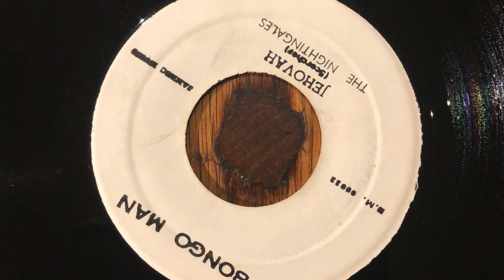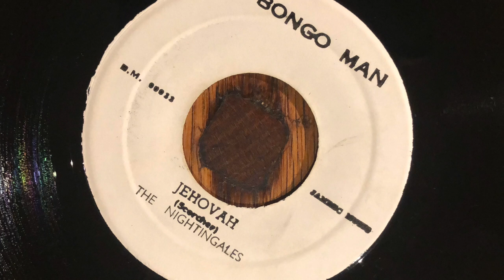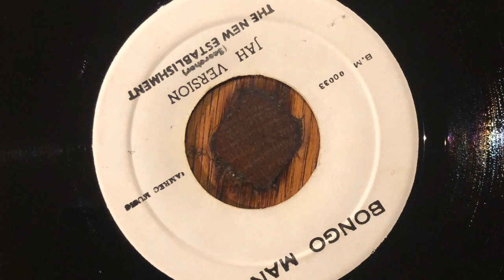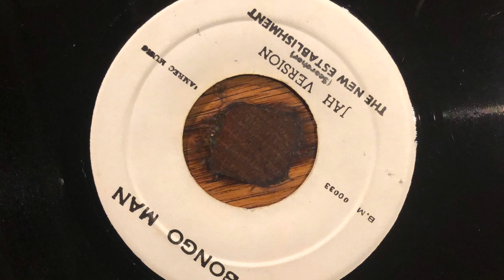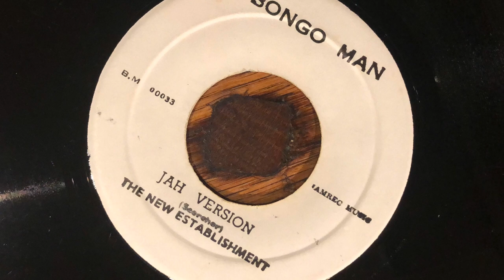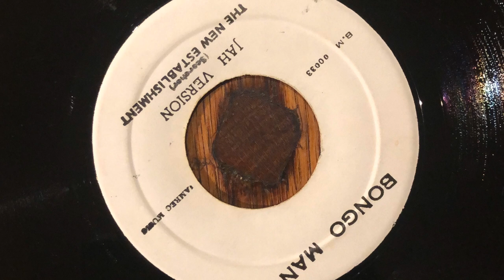Nightingales - Jehovah / Version - Studio One Original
Scorcher!